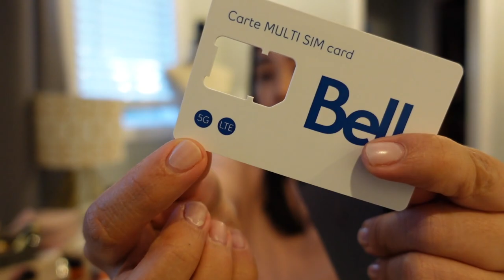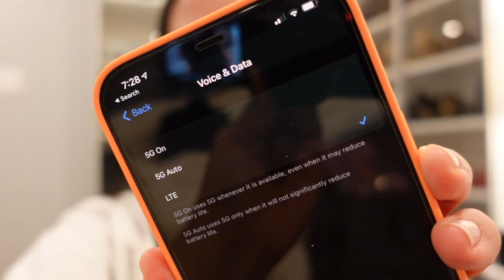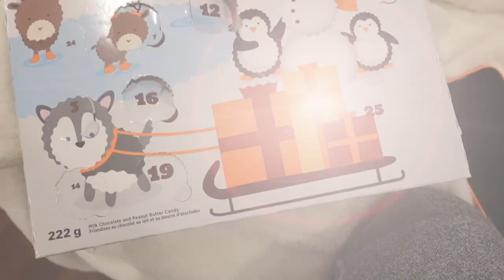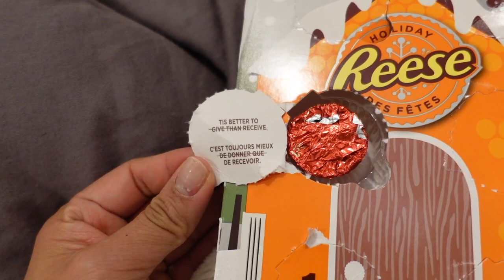vlogmas 2020 | episode twenty | organizing medicine cabinet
The one where I get a haircut (more like a hair trim), organize medicine cabinet and wrap gifts.

Mentioned//

0:00 hello!
0:12 chat
1:18 haircut (I only get about a 1” trim)
2:00 back home
2:53 a little gift from hair salon
3:40 organizing medicine cabinet
5:06 quick Chloe cameo
5:12 organizing continued
5:58 Switching phone carriers
8:08 medicine cabinet update
9:46 phone update
11:02 wrapping gifts
12:23 Advent calendar
13:08 See you next time!